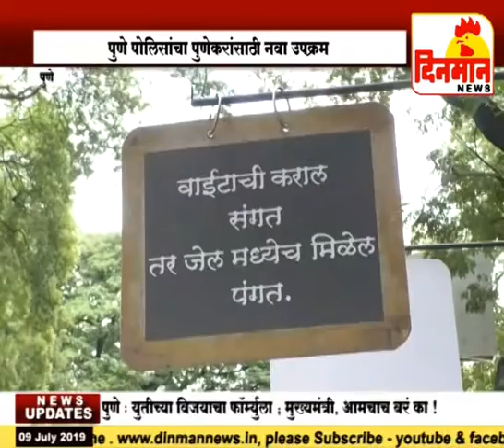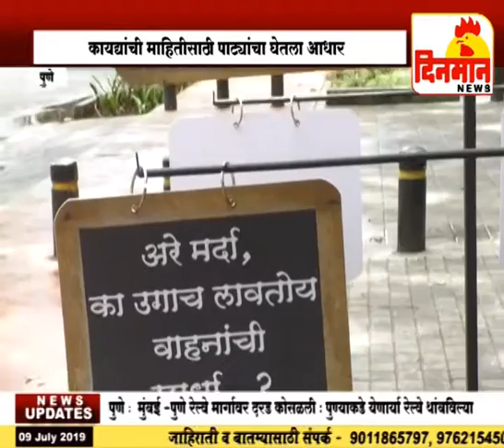पुणे पोलिसांचा पुणेकरांसाठी नवा उपक्रम